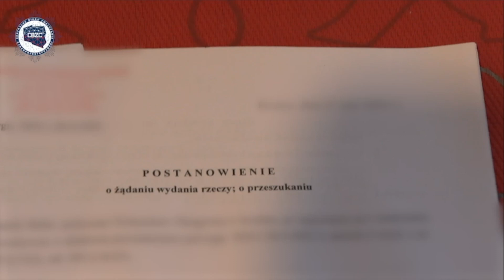Obława na pedofilską siatkę. To straszne, co wyprawiała jedna z matek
Poranne walenie do drzwi. W ponad 80 miejscach w Polsce - także na Podkarpaciu - policjanci z Centralnego Biura Zwalczania Cyberprzestępczości prowadzili akcję o kryptonimie Barbossa, wymierzoną w internetową siatkę pedofilską.